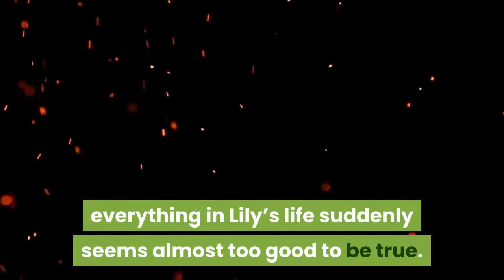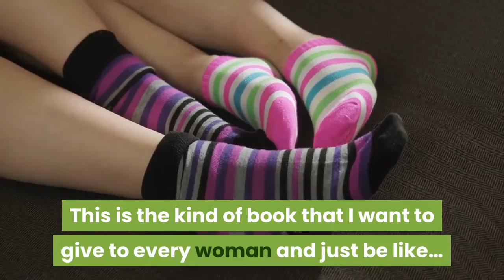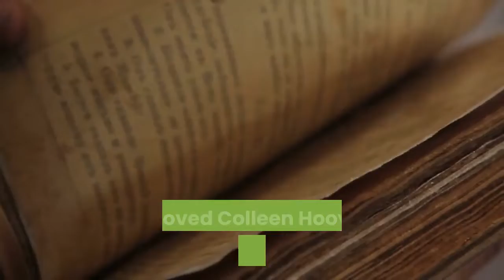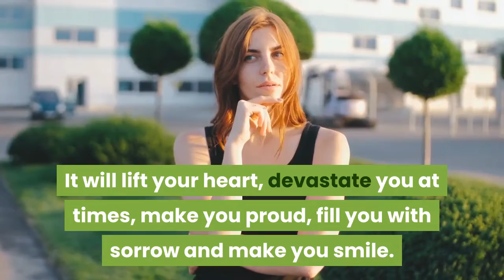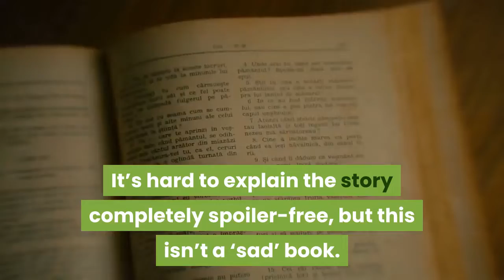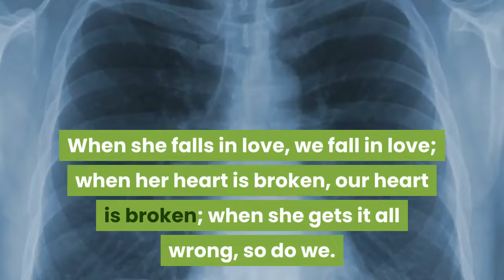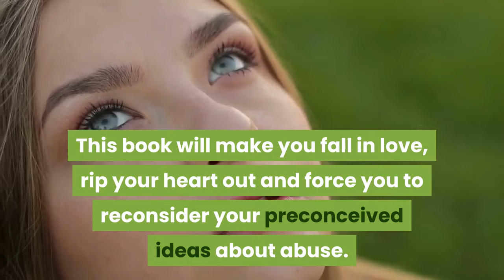It Ends with Us Book Review - By Real Readers !!! Colleen Hoover